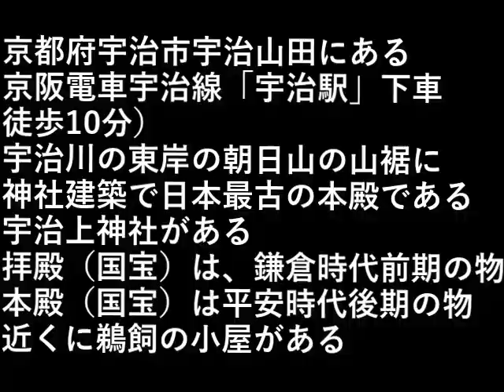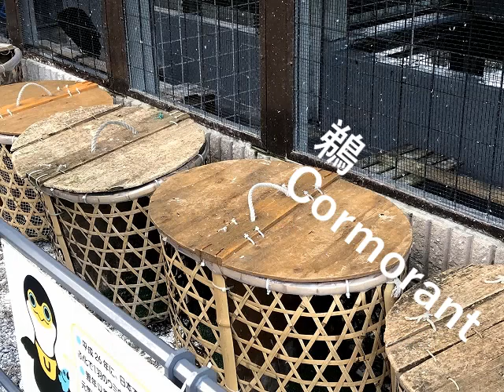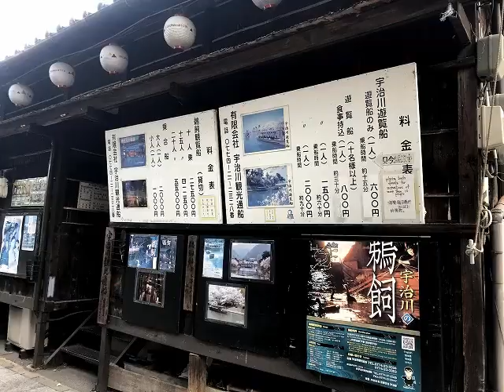宇治上神社(2023.1.1) Ujigami Shrine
京都府宇治市宇治山田にある。
京阪電車宇治線「宇治駅」下車徒歩10分）

宇治川の東岸の朝日山の山裾に、神社建築で日本最古の本殿である宇治上神社がある。

拝殿（国宝）は、鎌倉時代前期のもの。
本殿（国宝）は平安時代後期のもの。

近くに鵜飼の小屋がある。

Located in Ujiyamada, Uji City, Kyoto Prefecture.
10 minutes walk from Keihan Uji Line "Uji Station")

At the foot of Mt. Asahi on the east bank of the Uji River, there is Ujigami Shrine, the oldest shrine building in Japan.

The worship hall (national treasure) is from the early Kamakura period.
The main hall (national treasure) is from the late Heian period.

There is a hut for cormorant fishing nearby.

設備屋の適当田舎暮らし